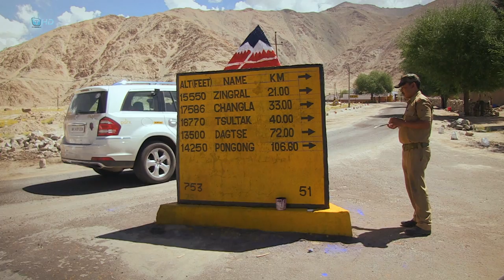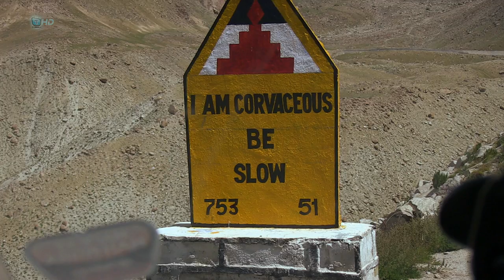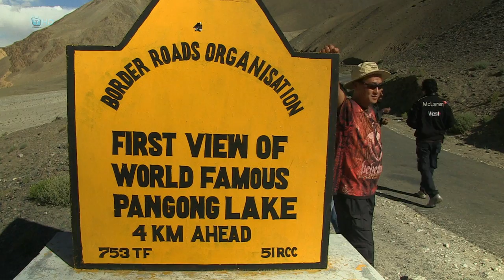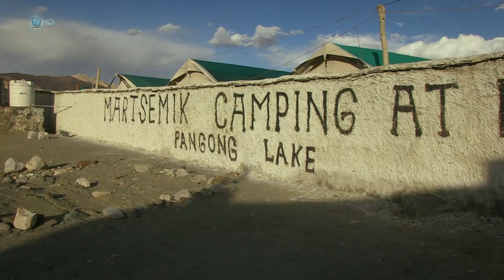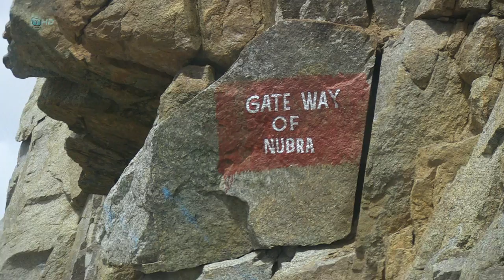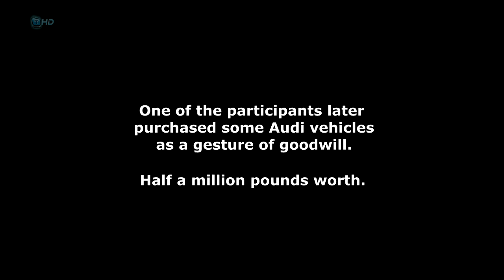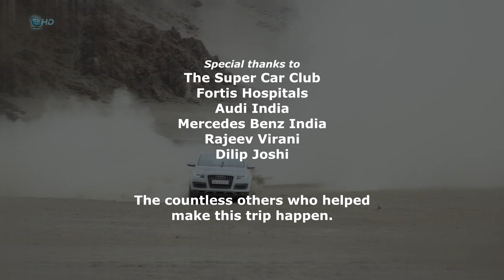[Super Car Club] - Togethia - The Leh Ladakh Expedition: To Heaven And Back Part 2 of 2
[Togethia] -- The Leh LaDakh Expedition: The Road to Heaven
The Super Car Club are embarking on an expedition passing through Srinagar, Kargil, Leh, Pangyong, Nubara, Warilla & Khardungla in a fleet of 9 SUV's comprising of Mercedes ML's and GL's, Audi Q3, Q5 and Q7s. In total they will be covering 800 kms of the most treacherous and scenic terrain anywhere in the World. The adventure will open your eyes, not only to the breath-taking view, but also to the culture this part of the world gets so little recognition for.
Audio --
"Go ballistic" By Insan3Lik3
"Soundscape5" by Ithaca Audio
"Submerged" by Ithaca Audio
"Dat Voices" by Insan3Lik3
"Rock The Flock" by Televisor
Project 46 by "Slide"
"Harmony" by Vicetone
"Soundscape11" by Ithaca Audio
"Innate Motion" by Ithaca Audio
"Breakdown" by Noisestorm
"Lights Out" by Ithaca Audio
"New Light" by Eminence
"Cypher" by TVDS
 "Elektro Funk" by DotEXE
"Mortal Machine" by Ithaca Audio
"Sunrise in Dark Skies" by Ithaca Audio
"Gibberish" by DotEXE

Narrated by Mark Henderson
Produced, Directed by Peter Farrow
Filmed by Peter Farrow & Mark Henderson
Edited by Mark Henderson
Original Score by Thomas Schonfeld